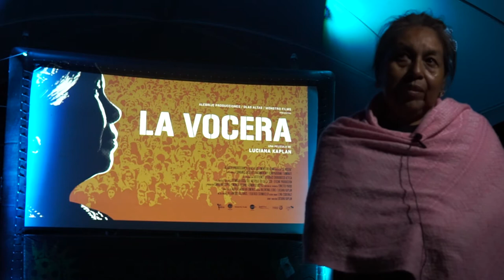Maria Teresa Banda Casimira. EL CAMINAR DE LA VOCERA, Zacualpan, Colima.